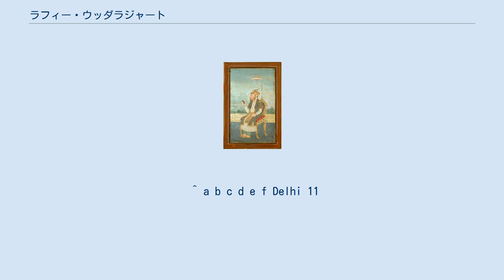ラフィー・ウッダラジャート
ラフィー・ウッダラジャート（ヒンディー語：रफी उद-दर्जत, ウルドゥー語：رفیع الدرجات, Rafi ud-Darajat, 1699年12月1日 - 1719年6月13日）は、北インド、ムガル帝国の第10代君主（在位：1719年）。
父は第7代君主バハードゥル・シャー1世の三男ラフィー・ウッシャーン。
 1699年12月1日、ラフィー・ウッダラジャートは、バハードゥル・シャー1世の三男ラフィー・ウッシャーンとその妃ラズィーヤトゥンニサー・ベーグムの息子として生まれた。
 1719年2月、サイイド兄弟はファッルフシヤルを廃位し、新たな皇帝にラフィー・ウッダラジャートを即位させた。
 だが、ラフィー・ウッダラジャートの治世の間、アーグラ太守であるビールバルがサイイド兄弟に対抗するため、同年5月18日にアウラングゼーブの孫ネクシヤルを擁立する事態も発生した。
 そして、同年6月6日にサイイド兄弟らはラフィー・ウッダラジャートを廃位し、同月8日に新たな皇帝にその兄ラフィー・ウッダウラ（シャー・ジャハーン2世）を即位させた。
同月13日、ラフィー・ウッダラジャートはサイイド兄弟によって、アーグラで殺害された。
ただし、結核で死亡したとする場合もある。
 ^ a b c d e f Delhi 11